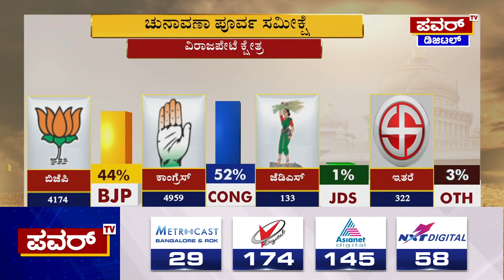Karnataka Election Survey : ವಿರಾಜಪೇಟೆ ಪವರ್ ಸಮೀಕ್ಷೆಯಲ್ಲಿ ಕಾಂಗ್ರೆಸ್​​ಗೆ ಮುನ್ನಡೆ | Power TV News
More Updates Keep Following Us